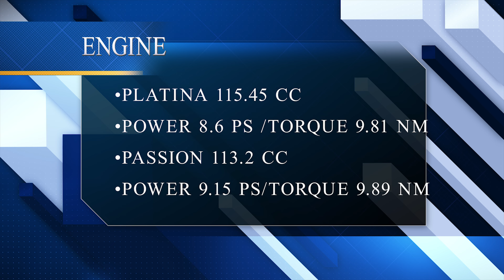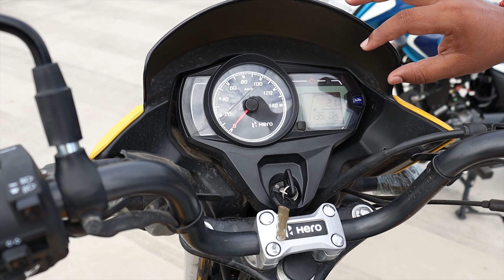Hero Passion Pro vs Bajaj Platina | Detail Comparison | 2021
The Hero Passion Pro BS6 is one of the 13 different products from Hero on sale in India.The Hero Passion Pro BS6 generates a max power of 9.15 PS @ 7500rpm along with a peak torque of 9.79 Nm @ 5000 rpm and the engine is mated to a 4 Speed speed gearbox.
Bajaj Platina 110 H Gear Gear Disc BS6 is the base variant in the Platina 110 H Gear lineup and is priced at Rs. 63,360 (ex-showroom, Varanasi). This Gear Disc BS6 variant comes with an engine putting out and of max power and max torque respectively.